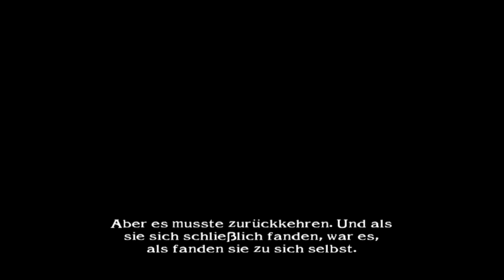Soul calibur 2 Arcade mode charade